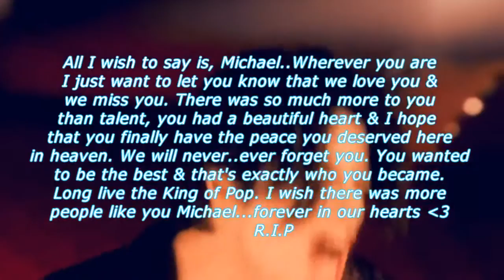Thu Aug 20 2015 13:32:47